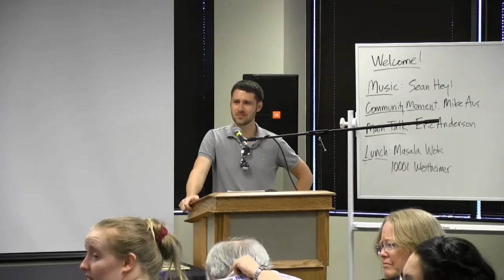Eric Anderson, "I'm Not a Mormon Anymore, Man," Houston Oasis, Aug 10, 2014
Eric Anderson present “I’m Not a Mormon Anymore, Man” at the Houston Oasis Gathering on August 10, 2014. Eric talks about his upbringing as a member of the Mormon Church and his struggle in leaving the faith. Beyond just sharing his story, Eric offers relatable insights from his ongoing journey to freethought.